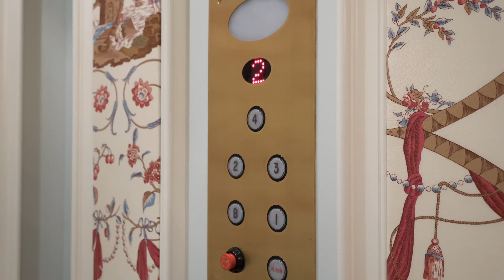1515 N State Parkway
1515 N State Parkway | Chicago, IL 60610
6 Bedrooms | 5.2 Bathrooms
Reach out to Listing Agent for More Details